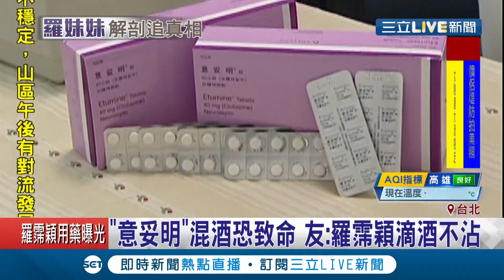"睡眠障礙"釀悲劇？檢警發現羅霈穎床頭櫃放"意妥明"...是否跟死因有關待釐清！│記者王家珩 孟國華│【娛樂星世界】20200805│三立新聞台